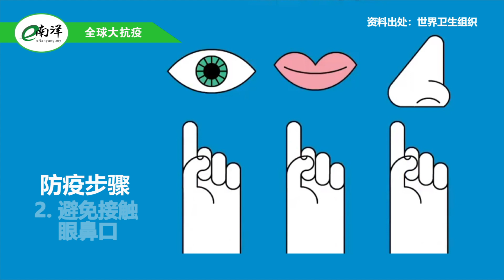国内外疫情简报 2021·03·20